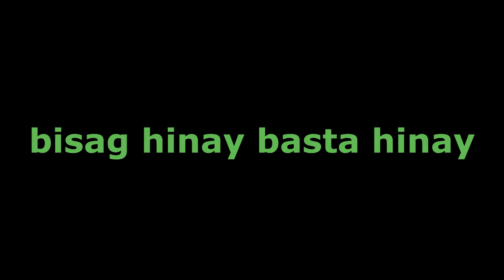PiTek Pinoy Tennis Club from Sydney visit Kape @ Tennis of Canberra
Annual Filipino Pinoy social tennis event during Spring season held in The Pines Tennis Club, Australian Capital Territory.  The event is a friendly match to all Filipinos tennis enthusiast in Australia.

By: Ashutosh